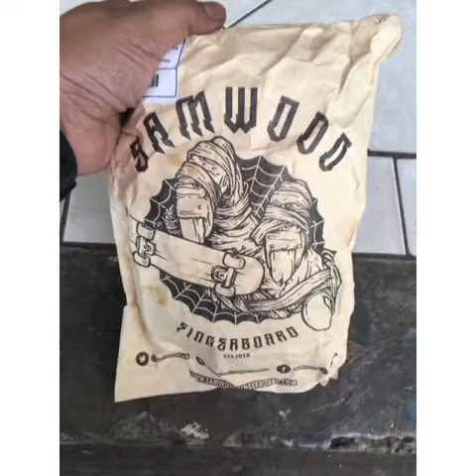Fingerboard (skateboard) SAMWOOD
Unboxing, assemble & test
Fingerboard from SAMWOOD

Fingerboard history :
A fingerboard is a replica of a skateboard that someone "rides" by making skateboarding tricks with their fingers, it can also be used as a collection piece. The device itself is a scaled-down skateboard complete with graphics, trucks and moving wheels.
A fingerboard is commonly about 100 millimeters (3.9 in) long, and can have a variety of widths ranging from 26 to 34 mm (1.0 to 1.3 in). Skateboarding tricks may be performed using fingers instead of feet. Tricks done on a fingerboard are inspired by tricks done on real skateboards. Professional skateboarder Lance Mountain is widely credited as making the first fingerboard, and his skit in Powell-Peralta's "Future Primitive" video brought fingerboarding to the skateboarders of the world in the mid-1980s. Around the same time, he wrote an article on how to make fingerboards in TransWorld SKATEboarding magazine.

Although fingerboarding was a novelty within the skateboarding industry for years, as skateboarding reached enormous and widespread popularity in the late 1990s, Canadian toymaker Spin Master realized the potential for the toys, specifically for products bearing the logos and branding of real skateboarding brands, and introduced the TechDeck brand. These fingerboards caught on during this period and the brand has since grown into a widely recognized icon in the toy business. Toy fingerboards like Tech Decks are now available as inexpensive novelty toys as well as high-end collectibles, complete with accessories one would find in use with standard-size skateboards.[2][3][4] Fingerboards are also used by skateboarders as 3-D model visual aids to understand potential tricks and maneuvers;[5] many users make videos to document their efforts.